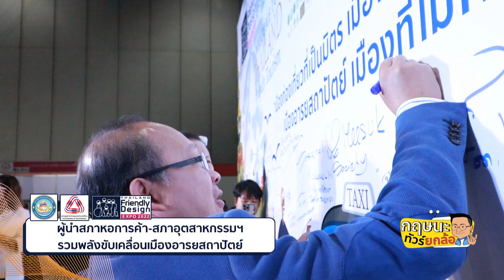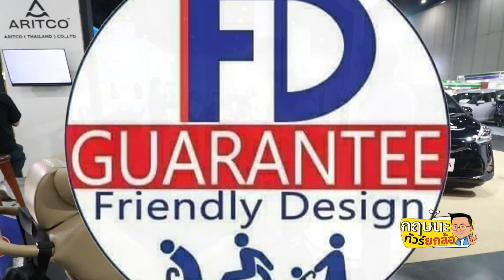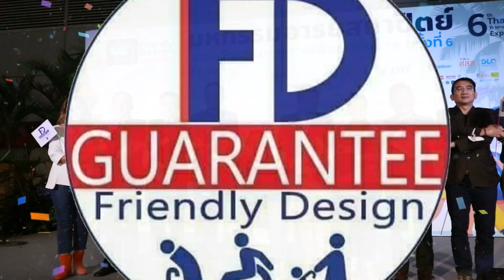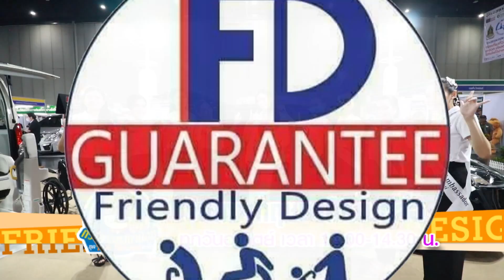ผู้นำสภาหอการค้า - สภาอุตสาหกรรมฯ รวมพลังขับเคลื่อนเมืองอารยสถาปัตย์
ทุกวันอาทิตย์เวลา 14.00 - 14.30น.